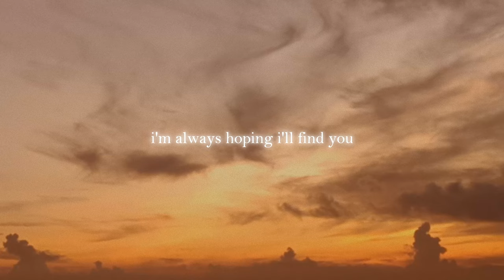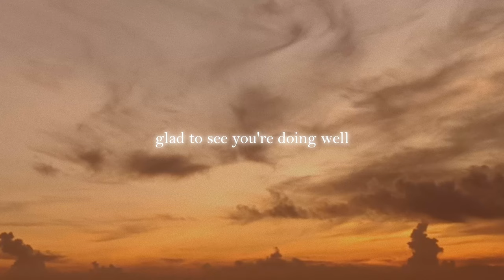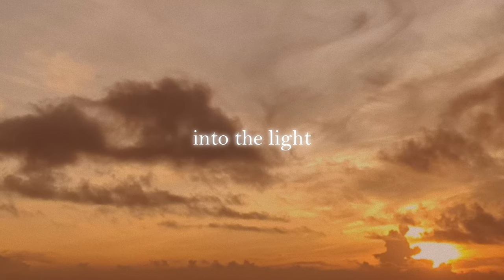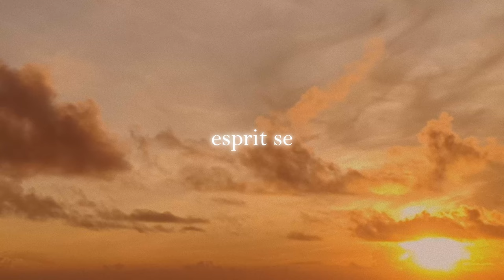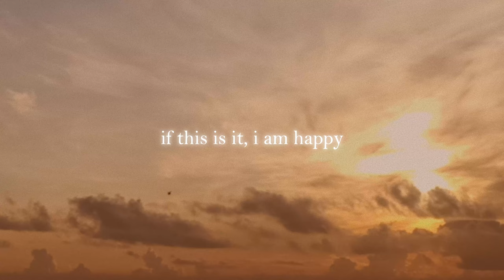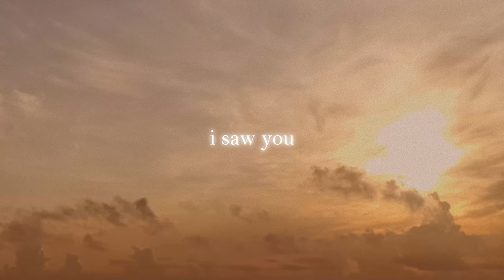capsule one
00:00 searows - funny
04:55 gia margaret - lakes
06:17 asunojokei - gaze
07:35 neop0p & whatever51 - ...aigengau
09:45 yandere - love letters
12:13 ichiko aoba - parfum d'étoiles
13:46 aspidistrafly - landscape with a fairy
18:00 fsks - i'm always hoping i'll find you
20:13 fsks - glad to see you're doing well
21:30 midori hirano - close to life
23:56 dj poolboi - motions (feat. floor cry) (ambient mix)
27:10 ann annie - in motion
30:13 fearless - into the light
32:22 dj lostboi - esprit se
36:20 pretty girl - forever
39:28 oklou - lurk
41:22 willix - end of a sunflower
43:54 syml - in between breaths
46:55 bupropion - elle vaut cher
49:03 aeuria - if this is it, i am happy
51:00 thomas newman - shadow puppet
52:40 fred again.. & brian eno - i saw you
55:20 gigi masin - stella maris
59:52 uppermost - love